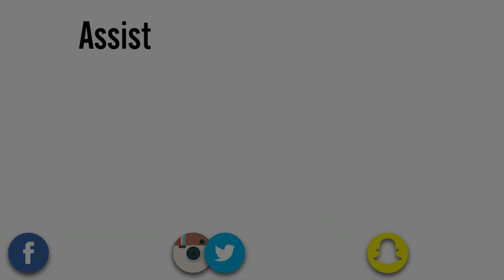Progressiva no chuveiro da La Bella Liss: Para lisas e cacheadas - Por Passos de bailarina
Neste vídeo apresento à você a Progressiva no chuveiro da La Bella Liss, ela prolonga o efeito da progressiva no seu cabelo se for lisa e diminui o volume e o frizz no cabelo das cacheadas.
OBS:  Não possui formol e para finalizar o cabelo das cacheadas, pode ser utilizado um difusor de cachos ao invés do secador para alinhar os fios.

* Este vídeo é uma publicidade, mas a opinião é totalmente minha! *